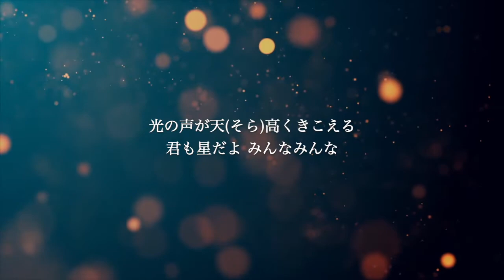【ピアノ伴奏カラオケ】COSMOS / 合唱曲【原曲キー】